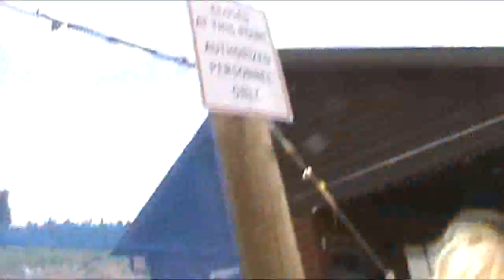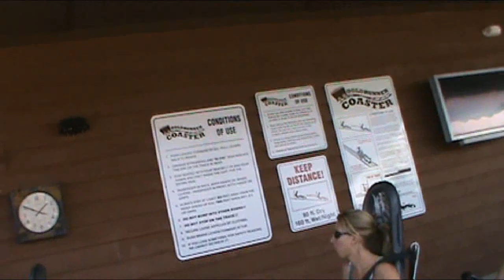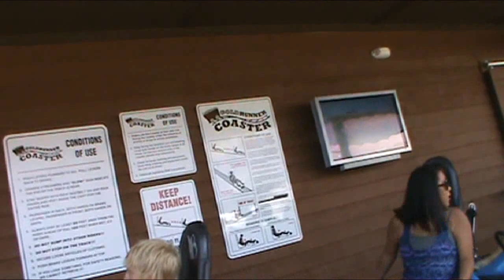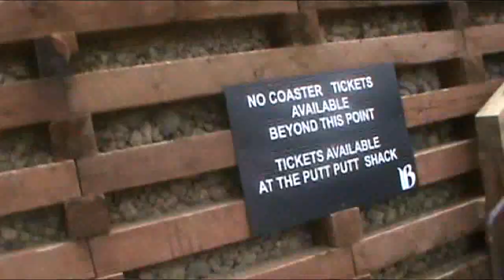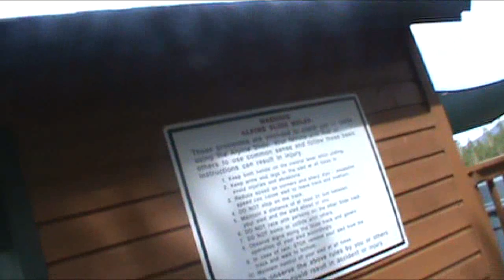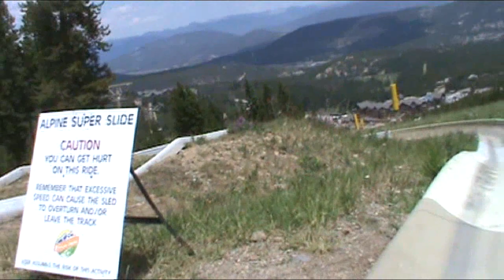Breckenridge Ski Resort Peak 8 Fun Park - GoldRunner, Alpine Slide, and Lift 5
Rather than show the Alpine Slide and the GoldRunner Coaster in separate videos, I decided to upload a single video with both attractions in it.

1. GoldRunner Coaster:
This is the new roller coaster that was opened in November 2010, located by travelling up a path to the loading station near the bottom of Lift 7. It's from the same people who installed the much longer Alpine Coaster at Park City. I show video of the access path.
After the ride on GoldRunner, I head down the exit path, which leads into:

2. Lift 5:

Lift 5 is not a fun park attraction, but it is used to access the Super Slide. This lift, a Riblet double chairlift, has a slight line turn near the midstation that is used for access to the slide, which is why the line has several towers in close frequency. The extra towers also allow the uphill line to be lowered for the midway station. In the winter, some of the sheaves are swung out of the way of the line. During this time, Lift 5 runs all the way up to the Four O'Clock Ridge, and is used to access what I call Breckenridge's Terrain Park Alley, since the lift provides access to the Park Lane and Freeway Terrain Parks, direct access to beginner terrain in the Colorado SuperChair's run pod, plus access to town via the Four O'Clock trail or the Skyway Skiway (for BreckConnect users), access to the Peak 8 SuperConnect midway load via Sawmill, and access to Peak 9 via the blue run Crosscut, Lift C and the Beaver Run SuperChair.

3. Alpine Slide:
What makes the Alpine Slide at Breckenridge unique is that it has three tracks: two parallel tracks (A and B), and a faster track (C) for more experienced riders. I use C in this video because I want to go fast. The reason why I wait so long after the guy in front of me starts down is because I want to give him as much of a head start as possible so I won't risk catching up to him further down.